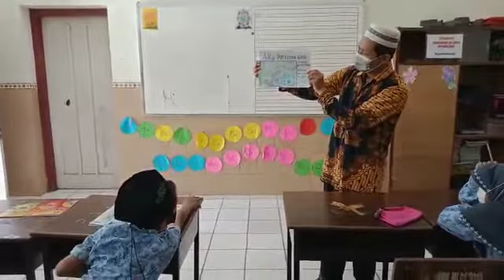Video ON PKB Literasi KKG 0009 Kudus